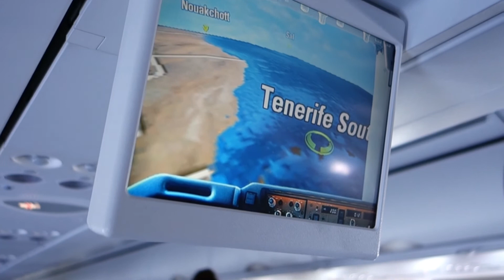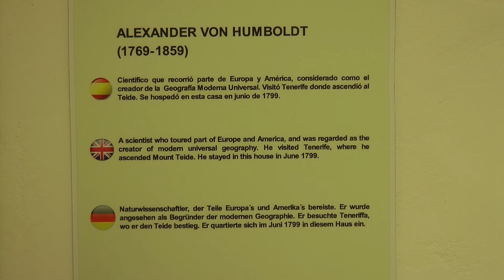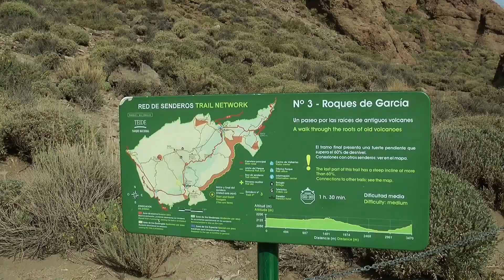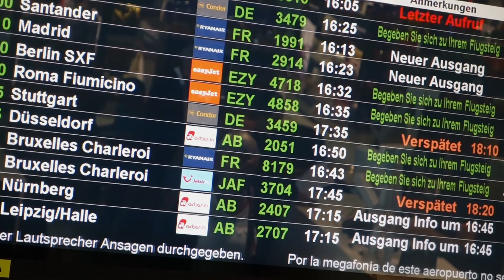Puerto de la Cruz & Teide-Nationalpark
Einwöchige Kurzreise nach "Puerto de la Cruz" auf Teneriffa mit Rundfahrt durch den "Teide-Nationalpark" und Besuch des Bergdorfes "Masca"